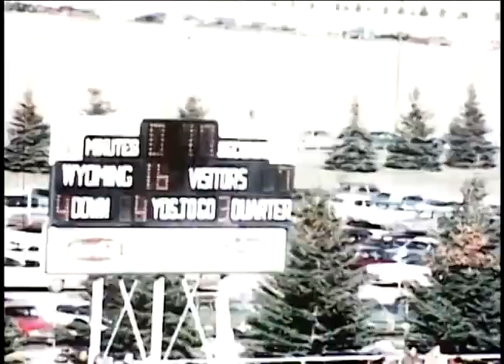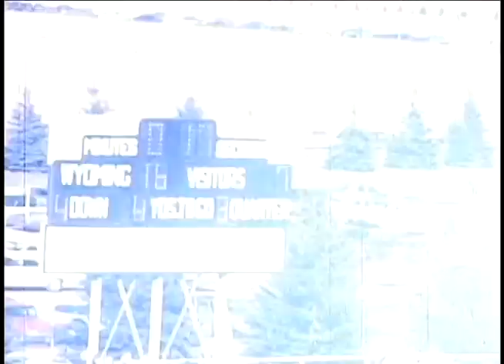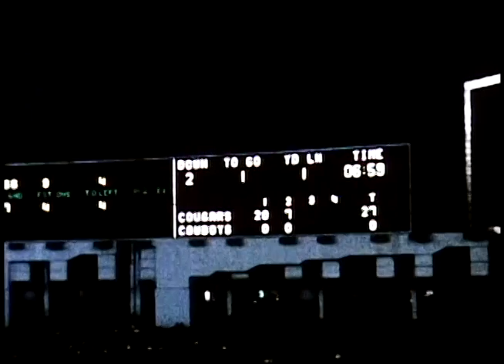1969 - Wyoming Football Highlights